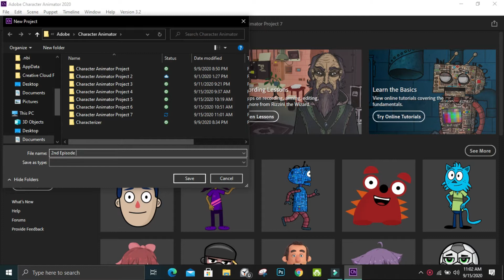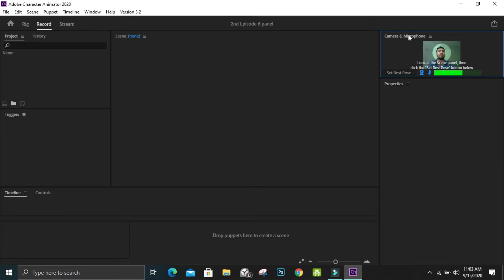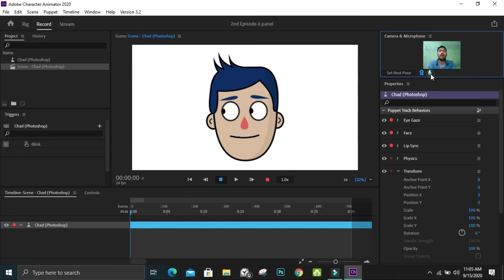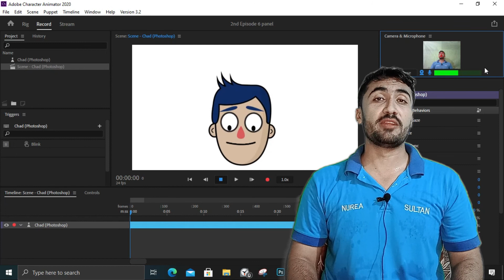Camera & Microphone panel in Adobe Character Animator Episode 02 हिन्दी / اردو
is video ma ham ne sikha ha k kis trha ham Camera & Microphone k panel ki setting kr skty ha asani se koi b character koi b pupet le k .. omeed ha apko samj ai ho gi

Shukriya